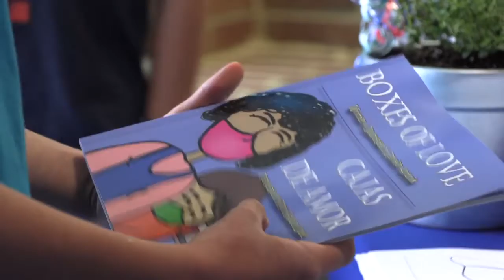School Lunch Heroes in Wilmington Honored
Friday, May 7th is national School Lunch Hero Day, a chance to showcase the difference school nutrition professionals make for every child who comes through the cafeteria.

Throughout the COVID-19 Pandemic, the Brandywine School District's School Nutrition Department has continued to provide daily meal box distribution for more than 10,000 students throughout Wilmington. Today, they celebrated their districts dedicated school lunch heroes and staff at Springer Middle School